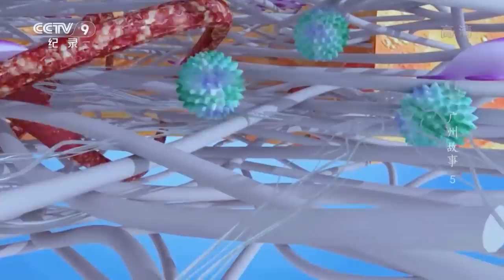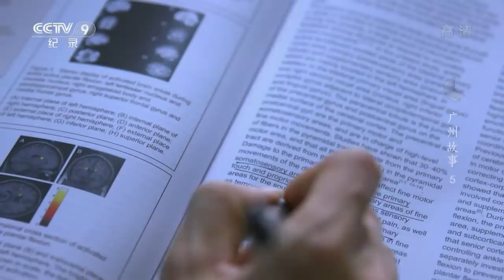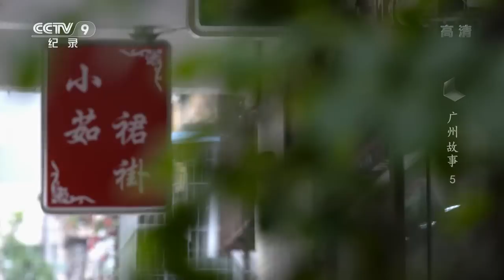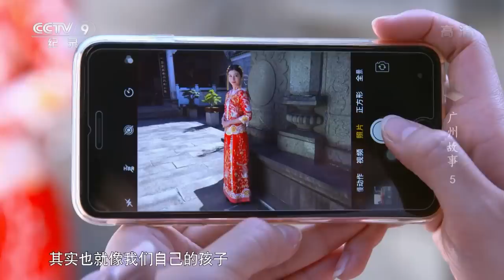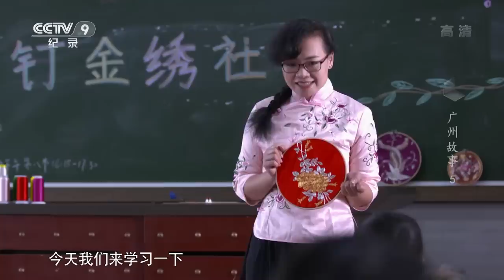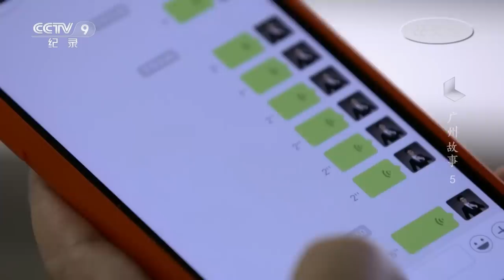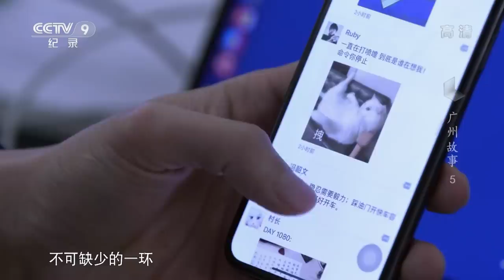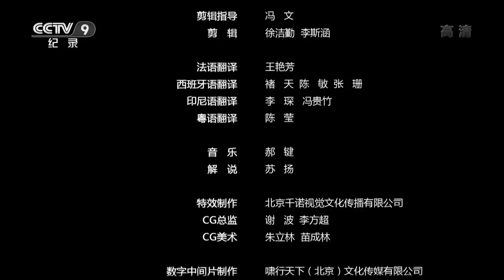《广州故事》第五集 拓路 | CCTV纪录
本期节目主要内容：未来已来，新一代广州人在全面刷新的技术环境之下，探索创造科学技术前沿的新文明。本集有三组人物故事，生物3D打印的拓路者袁玉宇，传承粤绣中独树一帜的手艺——钉金绣的传统工艺的拓路者小茹，人类交流方式的拓路者微信研发团队。

广州，向海临风，历来为中国社会变革的开风气之先的城市。时值改革开放四十周年，纪录片《广州故事》，在历史的纵深追寻人性的光亮，以微言大义的格局，用微距观察的方式，讲述人物故事，映现改革开放的大时代风云图卷。同时，回溯广州这座城市源于文化地理和历史基因的海纳百川的城市气质，告诉观众何以这个城市的故事可以管窥整个祖国的改革开放历程。